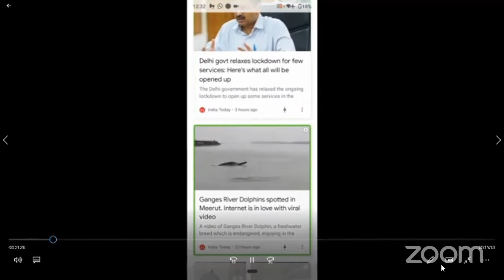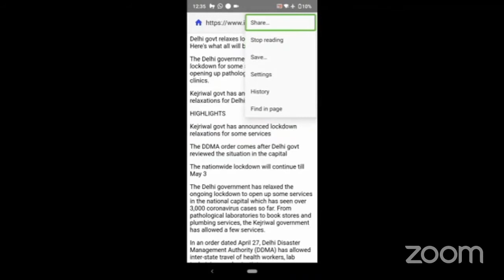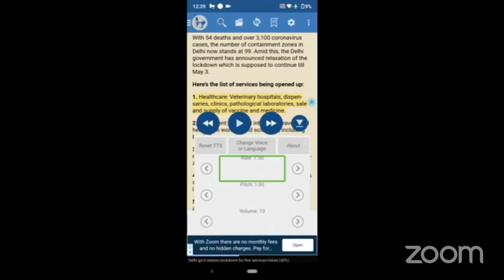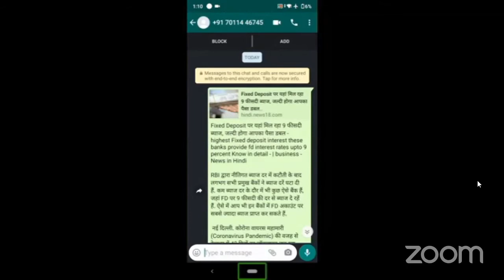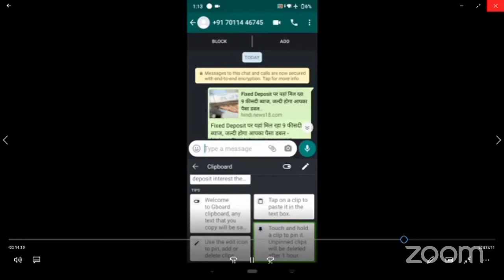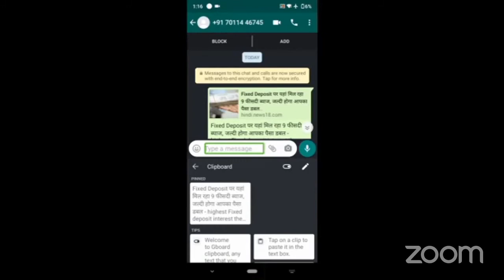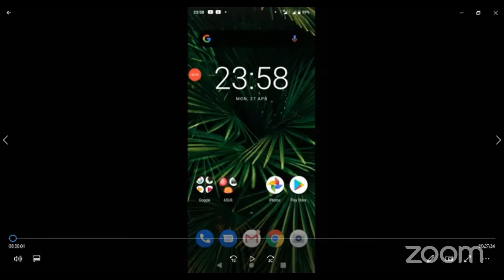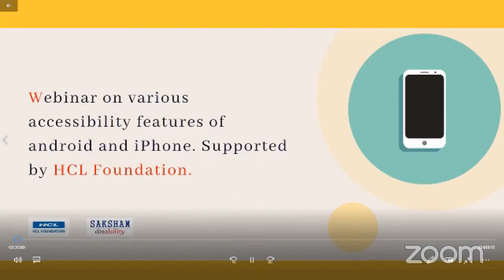Tricks for reading articles without ads on android phones, whatsapp features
Saksham hosted its first webinar on various accessibility features of android phones and iPhone. The 1 and a half hour webinar holds 3 sessions each of which will be taken by Saksham's technology experts. The sessions will cover talkback control for web navigation,
selection mode, labelling, cut, and copy-paste through talkback and some interesting features of WhatsApp on a smartphone as well as the iPhone.